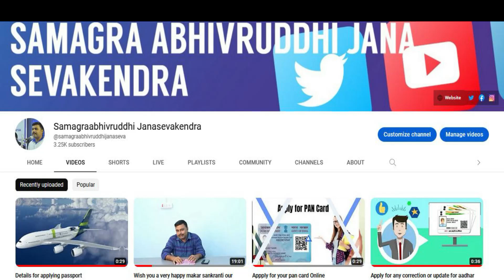How to apply for various schools Karnataka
How to apply for various schools Karnataka ( Morarji Desai, Kitturrani Chennamma, Eklavya, Atalbihari Vachpai , Ambedkar, Indira Gandi)